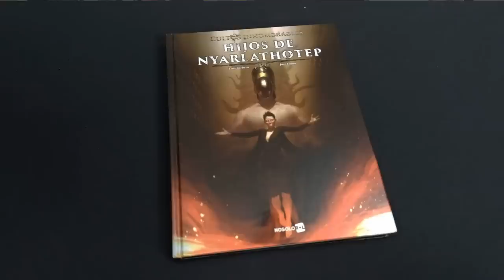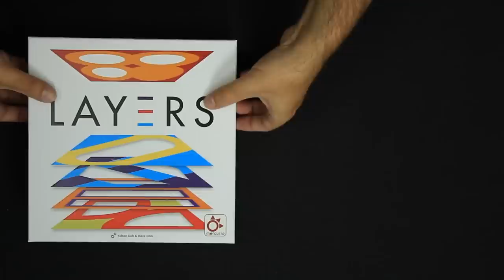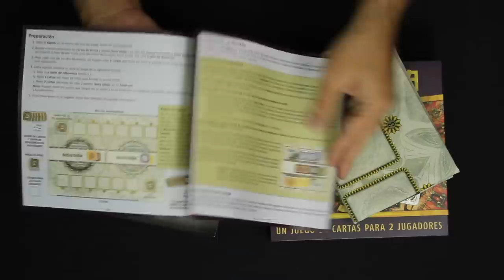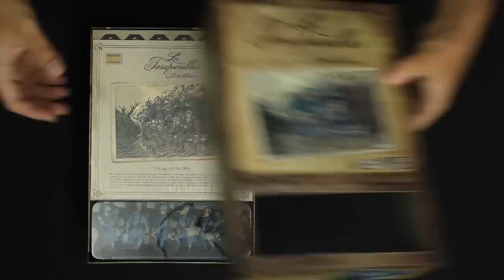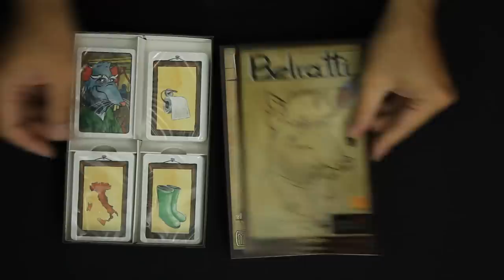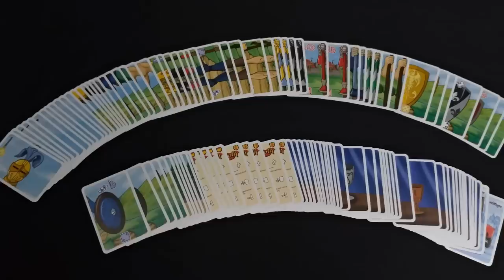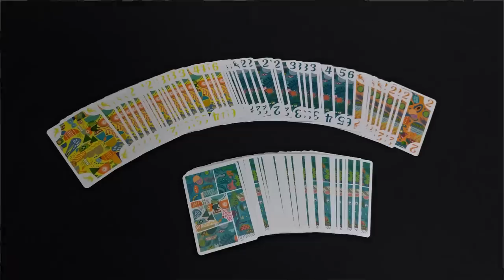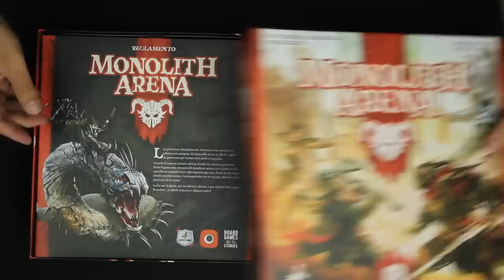Novedades y opiniones de juegos de mesa - Zacatrus Lúdico 38/19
· Hijos de Nyarlathotep (1:10)
· El Festival de las Luces (1:27)
· Draftosaurus (1:43)
· Layers (3:04)
· Globe Twister (3:52)
· Mandala (4:44)
· Los Inseparables: Armisticio (5:25)
· Belratti (6:51)
· Lanzeloth (7:22)
· 5211 (7:50)
· Black Stories: El Guión Mortal (8:33)
· Monolith Arena (9:20)
· Dinosaur Island (10:16)